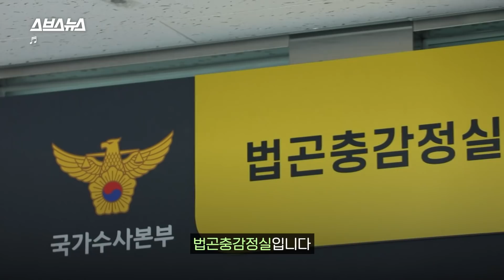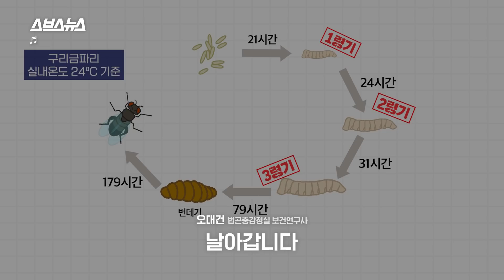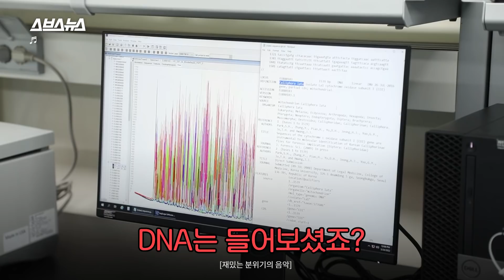억울한 죽음 없애기 위해 곤충으로 범죄자 잡는 사람들 / 스브스뉴스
'법곤충 감정 기법'이라고 들어보셨나요? 사람이나 동물 사체 주변에서 발견된 곤충을 통해 사망 시간이나 원인을 밝혀내는 수사 방법입니다. 지난 2014년 전남에서 시신으로 발견된 故 유병언 회장의 사망 시간을 추정하는 데 도움을 주기도 했고, 2019년엔 오산에서 백골로 발견된 사체의 사망 시기를 특정해 범인을 검거하는 데 큰 기여를 했죠. 그럼 어떻게 곤충으로 사망 시간을 밝히는 걸까요? 스브스뉴스가 직접 한국 최초의 법곤충감정실에 방문해 들어봤습니다. 자세한 내용은 영상으로 확인하세요